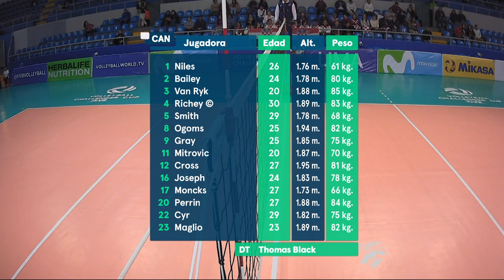CANADA vs. CROATIA | Full Semi-Final | 2019 FIVB Women’s Volleyball Challenger Cup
Watch the match between Canada vs. Croatia from the 2019 FIVB Women’s Volleyball Challenger Cup in Lima, Peru.